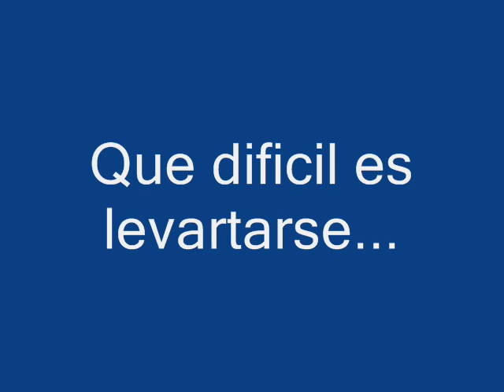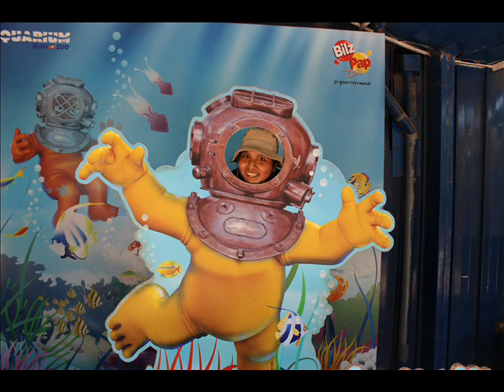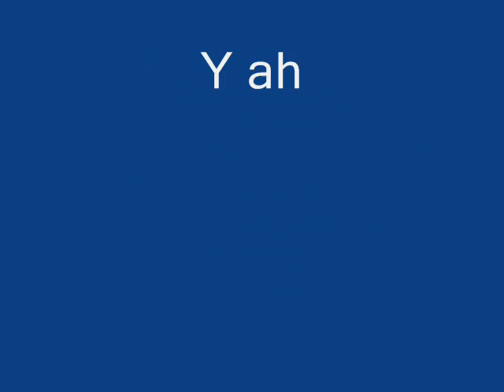V Campori Nacional Picarquin (Completo)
Club de Conquistadores "ADONAI"